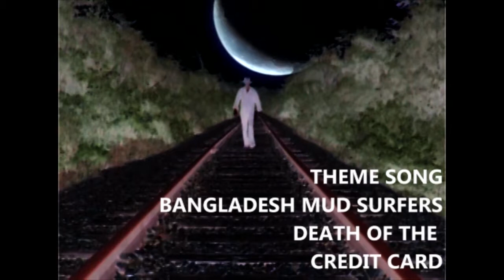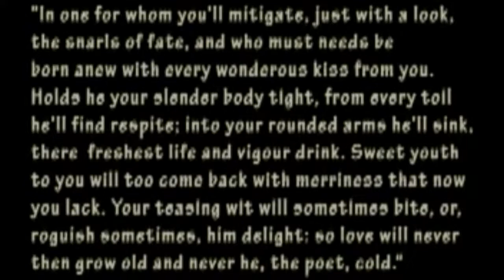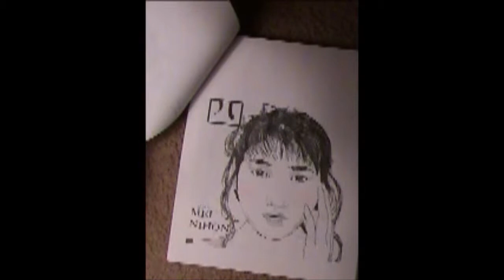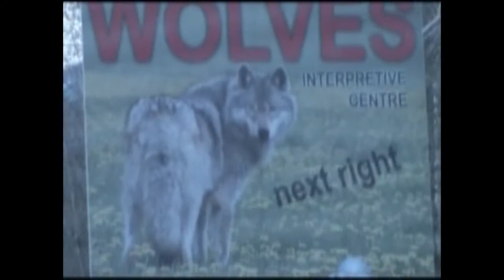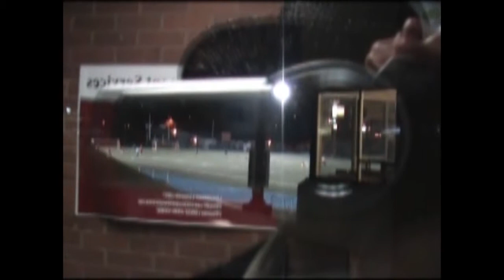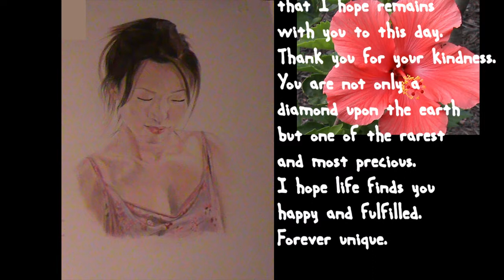DEAR DIARY : THE STORY OF MEI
The finale installment in the revamped collection of the Dear Diary episodes. New ones will be made soon.